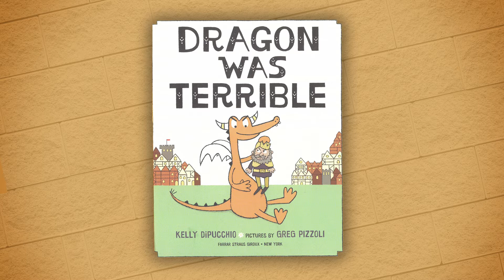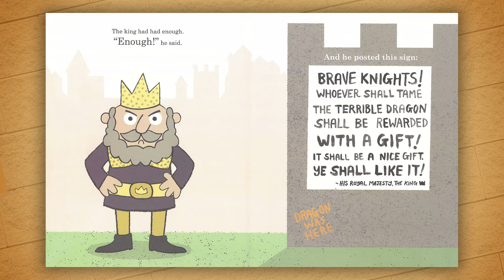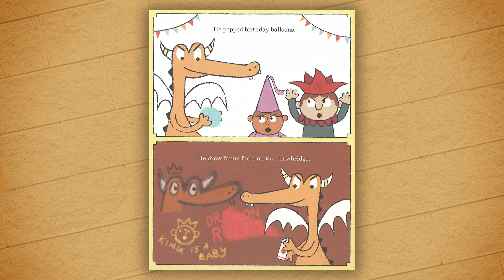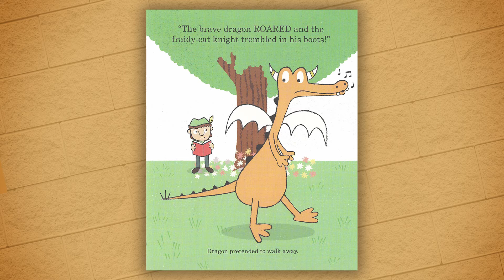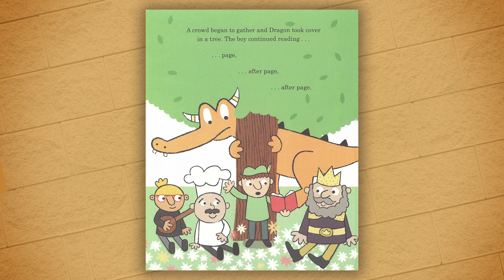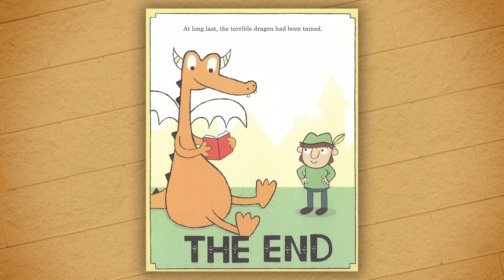Dragon Was Terrible - by Kelly DiPucchio || Kids Book Read Aloud (WITH FUNNY VOICES)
Dragon is terrible! Even more terrible than regular dragons! How will the villagers ever tame him and stop all his awful behaviour?